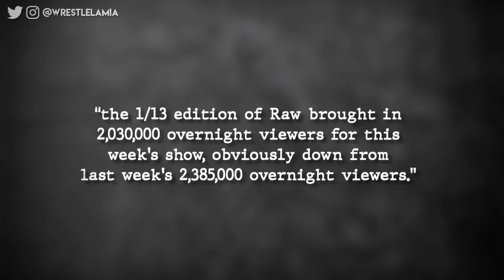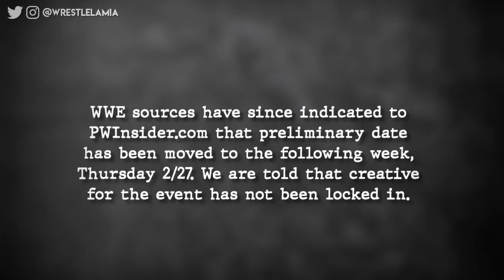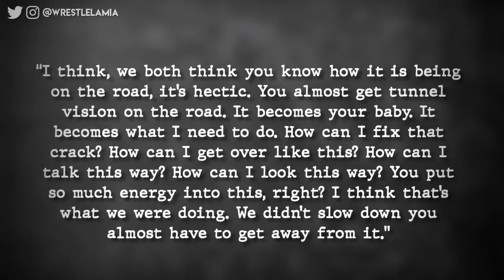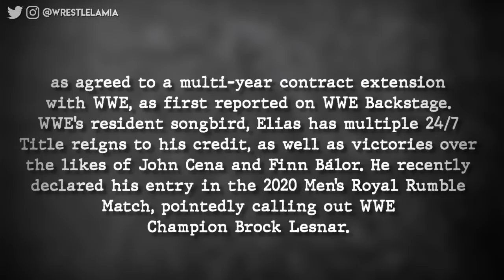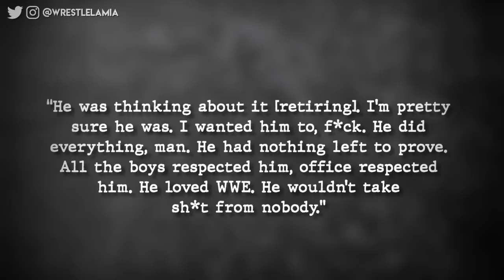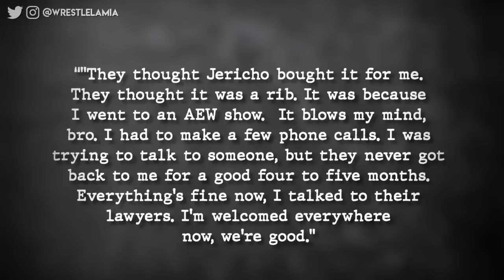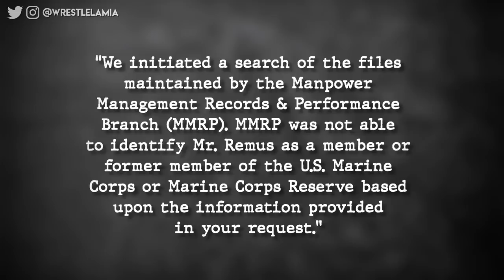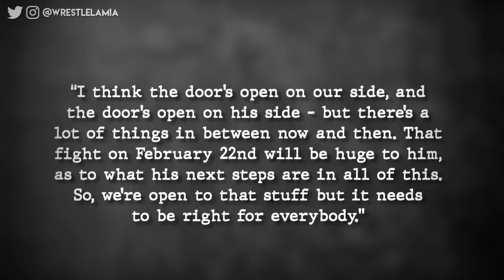Reason Why David Benoit Was BANNED From WWE! AEW NEW Show! Paige OFFENDED By HHH's Joke!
Reason Why David Benoit Was BANNED From WWE! AEW NEW Show & New DEAL with TNT! Paige RESPONDS To HHH Insensitive Joke! Raw Ratings DROP! WWE Saudi Arabia PPV Date Moved! WWE Superstar Signs Five Year deal! & More!

Topics Discussed In this Video:

1. WWE news
2. WWE rumors
3. Wrestling News
4. Wrestling rumors
5. Wrestlelamia